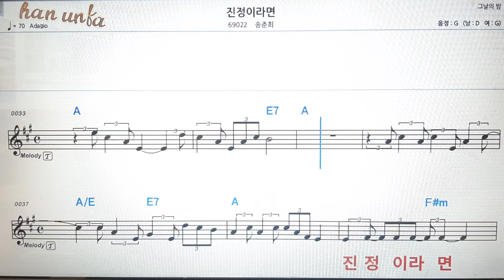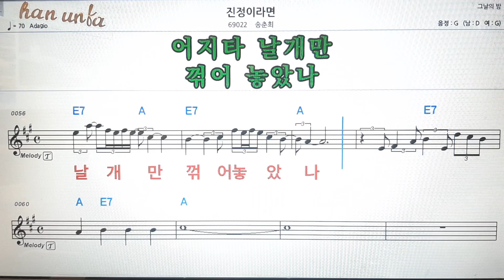진정이라면/송춘희💕Karaoke*Sheet Music*Chord*MR💋노래방 반주*기타 코드 악보*가라오케